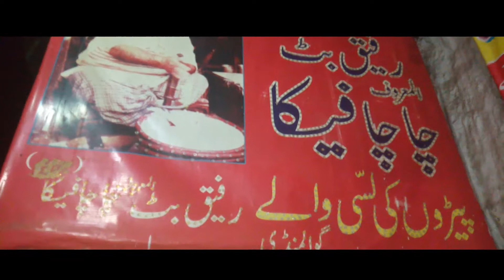Fiqay ki Lassi | Popular Lassi in Lahore | Street Food Tour in Gawalmandi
Hi Friends!

in this video we plan a tour for you. The Oldest Lassi in Lahore
Fiqay ki Lassi.

This Lassi shop is established in Lahore Gawalmandi chwok since 1947, and the 5th generation is going on this Lassi Shop.

Butter
Khoya
Pairay

Price Rs. 150/- Per Glass Lassi
Gawalmandi Chwok Lahore
Fiqay ki Lassi.

and give your feedback in comments box.

Apka Bhai
MANIA
Aik Junoon

Music
punjabi_folk_music_instrumental_RT2mSmNjOZ0